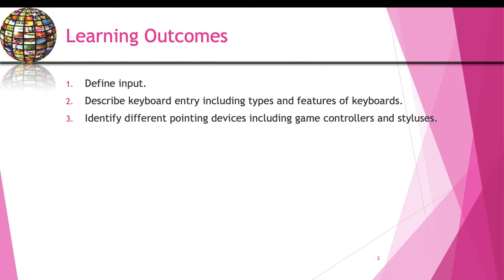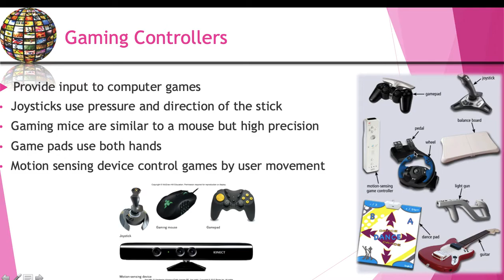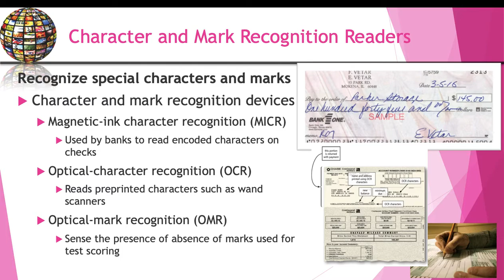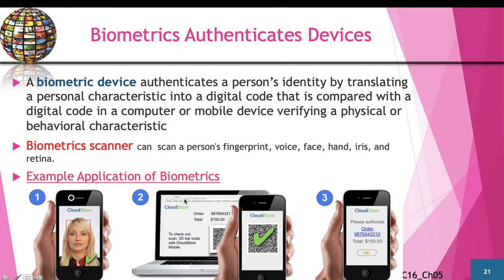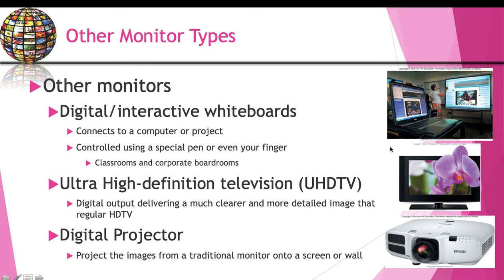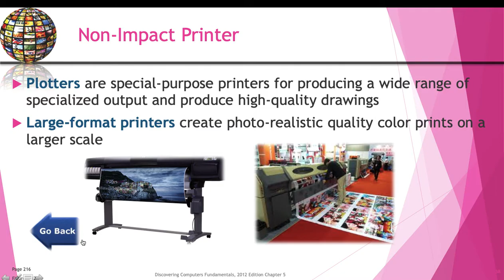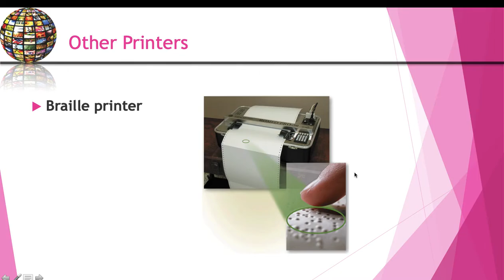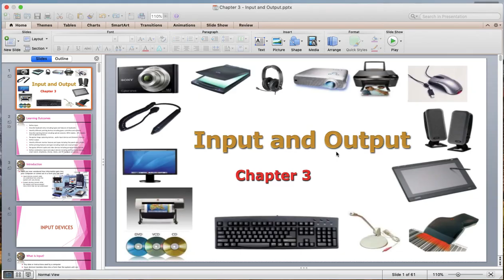CSC 134 : Chapter 3 (Input & Output)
Based on UiTM Lesson Plan